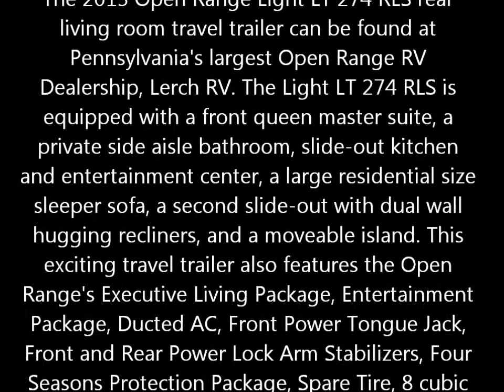2013 Open Range Light LT274 RLS travel trailer@Lerch RV Milroy Pennsylvania RV Sales -new RV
The 2013 Open Range Light LT 274 RLS rear living room travel trailer can be found at Pennsylvania's largest Open Range RV Dealership, Lerch RV. The Light LT 274 RLS is equipped with a front queen master suite, a private side aisle bathroom, slide-out kitchen and entertainment center, a large residential size sleeper sofa, a second slide-out with dual wall hugging recliners, and a moveable island. This exciting travel trailer also features the Open Range's Executive Living Package, Entertainment Package, Ducted AC, Front Power Tongue Jack, Front and Rear Power Lock Arm Stabilizers, Four Seasons Protection Package, Spare Tire, 8 cubic foot Norcold Refrigerator, Fantastic Vent Fan in Kitchen, Power Awning, Outside Convenience Center for all your exterior hook-ups, Moveable Island Drop Leaf Table with Folding Chairs, and a Rear Roof Ladder.